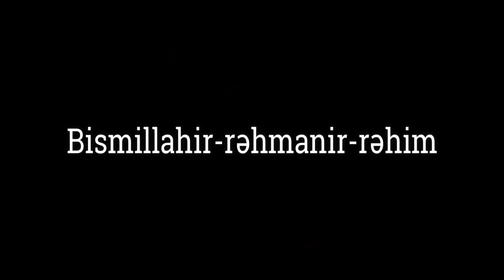Bir-birinizin qeybətini etməyin! - Hacı Şahin - Qeybət etməkdən çəkinin! - Qeybət haqqında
Qeybətin lüğəti mənası "iştirakı olmadan kiminsə (və ya kimlərinsə) ünvanına xoşagəlməz sözlər demək"dir. Şəri termin olaraq isə "qeybət” – müsəlmanın öz müsəlman bacı-qardaşının iştirakı olmadan onun eyib və nöqsanları haqda danışmasından ibarətdir. Belə ki, əgər həmin səxs onun haqda deyilən sözləri eşitsə, inciyib narahat olar. Eyib və nöqsan deyildikdə istər əxlaqi, istər cismi, istərsə də məişət çatışmazlıqları və s. nəzərdə tutulur.

Peyğəmbər (s.a.s) bu haqda buyurur: "Əgər həmin eyib və nöqsan onda olarsa və onu başqalarına deyəriksə qeybət, əks təqdirdə isə ona töhmət vurmuş olarıq”.

Qeyd etməliyik ki, qeybəti olunan şəxs mömin və müsəlman olsa, onda haram olar. Haqqında danışılan şəxsin kimliyi bəlli olmadıqda isə deyilən sözlər qeybət hesab olunmur.

Qeybətin haram və böyük günahlardan biri olduğunun təsdiqi haqqında bir çox Quran ayələrinə və hədislərə istinad etmək olar. Allah Təala Qurani-Kərimdə buyurur:

"...Bir-birinizin qeybətini etməyin! Sizdən biriniz ölmüş qardaşının ətini yeməyə razı olarmı?! Bu, sizdə ikrah oyadar (qeybət də belədir)...”

Göründüyü kimi, ayədə müsəlmanın qeybəti onun qətlə yetirilməsinə və qeybət edən şəxsin onun ətini yeməsinə bənzədilir. Bu da günahın böyüklüyünə dəlalət edir. Günahsız bir şəxsin qətlə yetirilməsi haram olduğu kimi, onun qeybətini etmək də bir o qədər haram və böyük günahlardandır. Qan tökülməklə bir şəxs qətlə yetirildiyi və onu bir daha həyata qaytarmaq qeyri-mümkün olduğu kimi, qeybəti olunan şəxsin də haqqında xoşagəlməz sözlər deməklə onun şəxsiyyətinə xələl gəlir və mənəviyyatının qorunması qeyri-mümkün olur. Müsəlmanların qanı, canı və malı toxunulmaz olduğu kimi, onların şəxsiyyət və mənəviyyatı da qorunmalı və onlara qarşı hörmətsizliklərə yol verilməməlidir.

Peyğəmbər (s.a.s) buyurur:

"Müsəlmanın canı (qanı), malı və şəxsiyyəti müsəlmana haramdır”.

Hz.Əli (ə.s) buyurur:

"Qeybət etməkdən çəkinin! Çünki o, cəhənnəm itlərinin yeməyidir”.

Peyğəmbər (s.a.s) buyurur: "Dünyada qardaşının ətini yeyən şəxsləri (qeybət edənləri) qiyamət günü onun (qeybəti olunanın) yanına aparıb belə əmr edərlər: "Diri olduğu halda ətini yediyin kimi, indi də onun ölmüş cəsədinin ətini ye!" O da məcbur olub fəryad çəkərək ölmüş qardaşının ətini yeyər. Merac gecəsi səmaya qalxdığım zaman üz-gözlərini dırnaqları ilə cıran bir dəstə insanla qarşılaşdım. Cəbraildən (ə.s) onların kim olduğunu soruşdum. Dedi: "Onlar camaatın qeybətini edən və abır-həyalarına xələl gətirən kəslərdir”.

Ariflərdən birinə: "Filankəs sənin qeybətini etdi” dedikdə, gülümsəyib həmin şəxsin evinə bir qutu şirni aparmalarını və ona belə bir xəbər çatdırmalarını istəyir: "Eşitdim öz xeyirli işlərinin bir qismini mənim əməl dəftərimə göndərmisən. Bunun üçün sənə öz təşəkkürümü bildirib, bu şirni qutusunu sənə hədiyyə göndərirəm”.

Qeybət etmək böyük günahlardan sayıldığı və qeybət edən şəxs Allahın qəzəbinə gəldiyi kimi, qeybətə qulaq asmaq da haram və böyük günahlardan hesab olunur.

Peyğəmbər (s.a.s) bu haqda buyurur:

"Qeybətə qulaq asan şəxs qeybət edən kimidir"